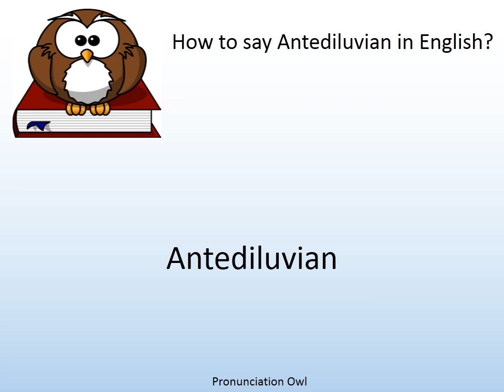How to say Antediluvian in English? - Pronunciation Owl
How to say Antediluvian in English? Learn the pronunciation of Antediluvian!